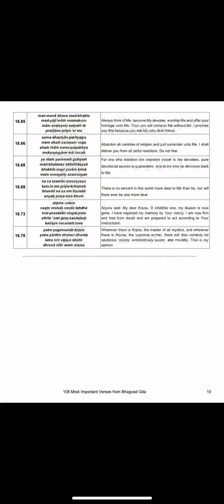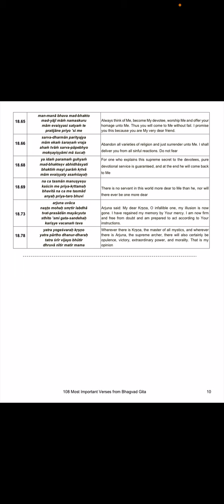Bhagavad Gita 108 shloka memorization - Page 10